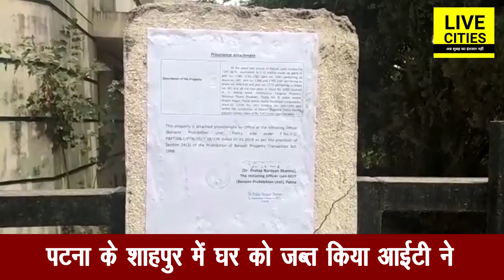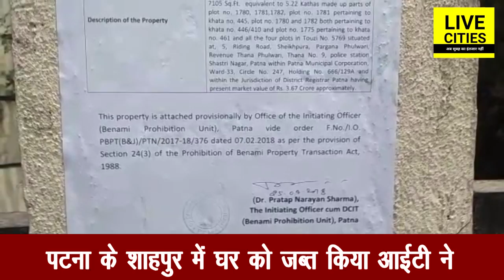Lalu Prasad की इस प्रॉपर्टी को भी ले लिया आईटी ने, कहा बेनामी है I LiveCities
राजद चीफ लालू प्रसाद और उनकी फैमिली की मुश्किलें एक बार फिर से बढ़ गई हैं. पटना में आयकर विभाग का एक्शन हुआ है लालू फैमिली के खिलाफ. आयकर विभाग के इस एक्शन से बिहार में एक बार फिर से सियासत गरम है. बताया जा रहा है कि लालू प्रसाद और उनके परिवार वालों के नाम से राजधानी पटना में एक और संपत्ति को आयकर विभाग ने ज़ब्त किया है. आयकर विभाग का कहना है कि ये लालू यादव और उनके परिवार की यह बेनामी संपत्ति है.